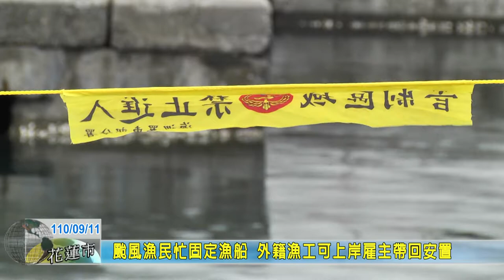20210911 04 颱風漁民忙固定漁船 外籍漁工可上岸雇主帶回安置